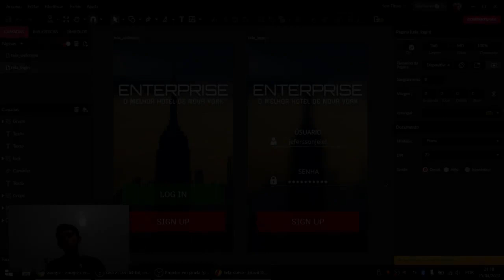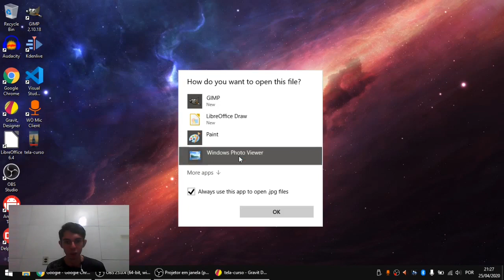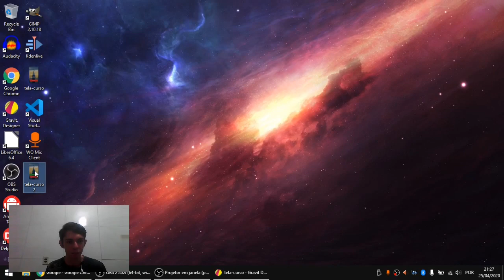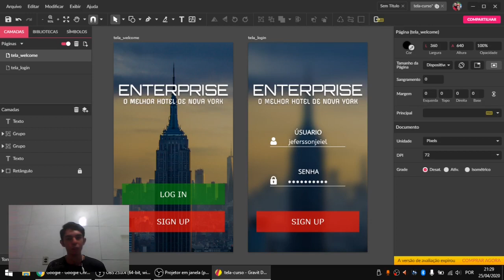GRAVIT DESIGNER | #5 Salvando Projetos e Conclusão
Veja como salvar e exportar o seu projeto noGravit Designer e fique também sabendo dos novos cursos do canal!

HASHTAGS

Já Pensou em Apoiar o Canal? Veja a Respeito!

NÃO FIQUE COM DÚVIDAS

Ficou com dúvidas? Comente logo abaixo que vou estar te ajudando!.

O Vídeo te ajudou? Dessa forma você ajuda o canal a crescer!!